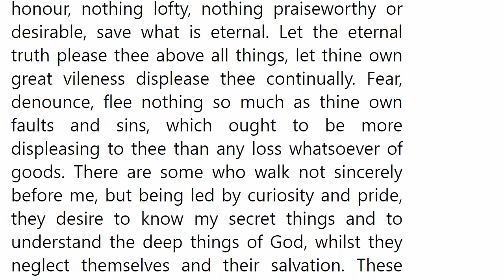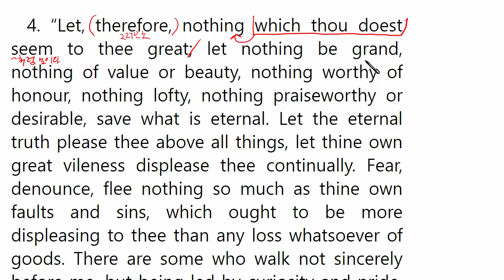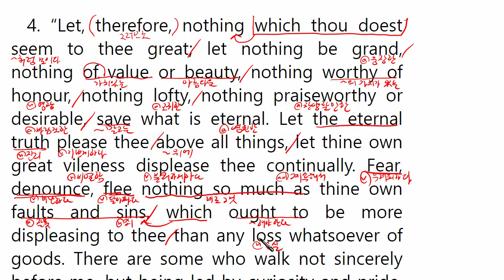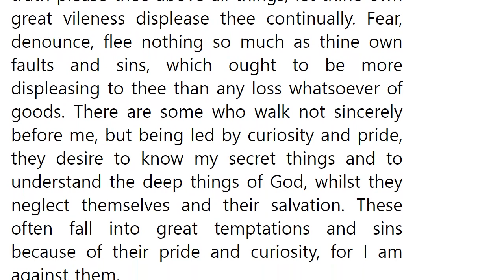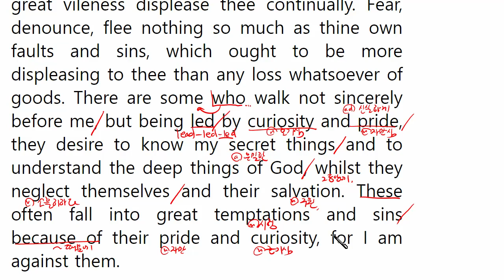"그리스도를 본받아(The Imitation Of Christ)" 영문강독 제3부 제4장 4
묵상할 내용

4. “Let, therefore, nothing which thou doest seem to thee great; let nothing be grand, nothing of value or beauty, nothing worthy of honour, nothing lofty, nothing praiseworthy or desirable, save what is eternal. Let the eternal truth please thee above all things, let thine own great vileness displease thee continually. Fear, denounce, flee nothing so much as thine own faults and sins, which ought to be more displeasing to thee than any loss whatsoever of goods. There are some who walk not sincerely before me, but being led by curiosity and pride, they desire to know my secret things and to understand the deep things of God, whilst they neglect themselves and their salvation. These often fall into great temptations and sins because of their pride and curiosity, for I am against them.